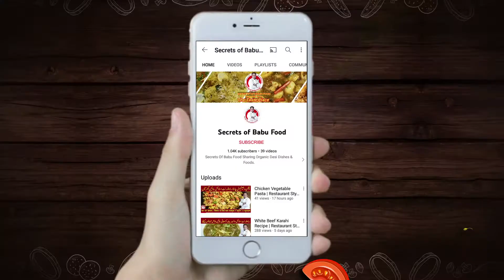Remove Bitterness From Bitter Gourd | کریلے کی کڑواہٹ دور کرنے کا طریقہ | By Secrets of Babu Food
Secrets of babu food

Dear viewer today I will tell you how to remove bitterness from bitter gourd is very easy and everyone can easily do it at home if you don't know then no problem you can do it easily by watching the video. If so, why the delay?

For More Recipes
Previous Video:
Kadhi Pakora Recipe | کڑی پکوڑا بنانے کا آسان طریقہ | Original Recipe | By Secrets of Babu Food